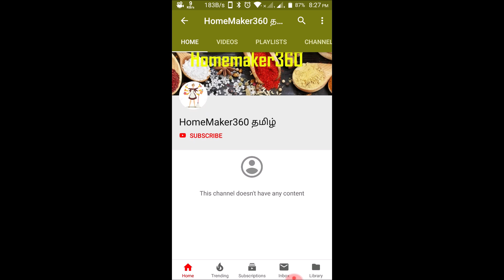How to make Chappathi+ Noodles Franky Roll in Tamil | ரொம்ப ஈஸியான சப்பாத்தி ரோல்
ரொம்ப ஈஸியான சப்பாத்தி ரோல்

Very tasty Chappathi franky roll with noodles

also try our veg Mayonnaise recipe in  below link